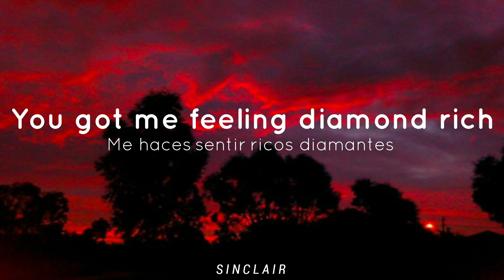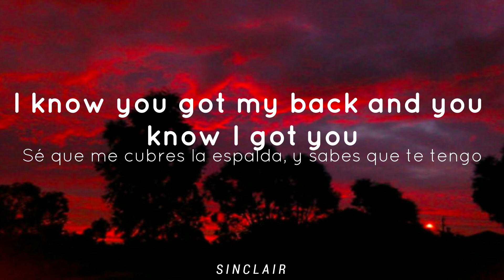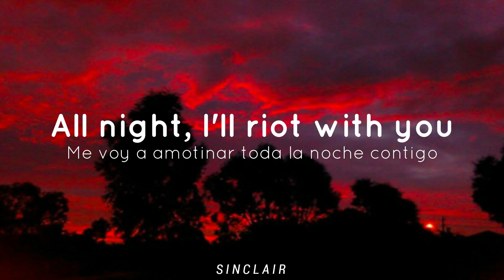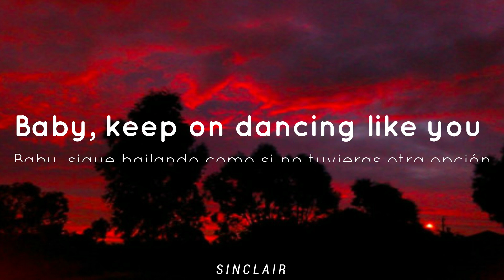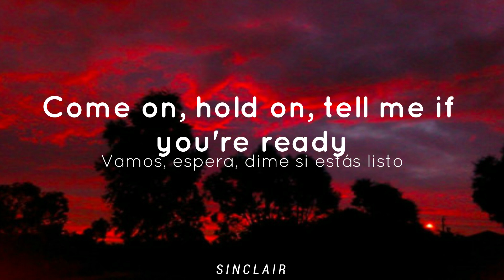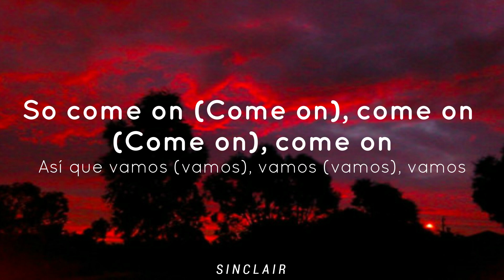Dua Lipa - Physical (Letra) Español/Ingles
Artista: Dua Lipa
Álbum: Physical
Fecha de lanzamiento: 2020